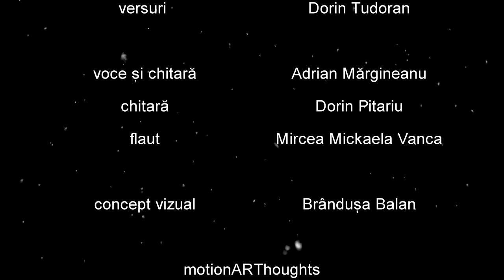OCRU - CEILALȚI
" îți faci păcat cu mine doamne
de mă vrei orb
tocmai când ninge
mai lasă-mi ochii
încă o iarnă
și apoi vino de-mi stinge
ceilalți vor șterge
urmele tale
intr-o seară de vară
albastră și moale "

ceilalți

versuri Dorin Tudoran
muzică OCRU - Adrian Mărgineanu și Dorin Pitariu

 " Ceilalți " de la Ocru

grafică / concept video copyright motionARThoughts